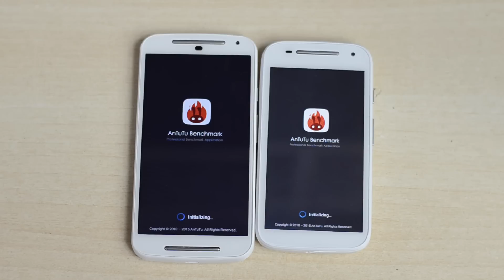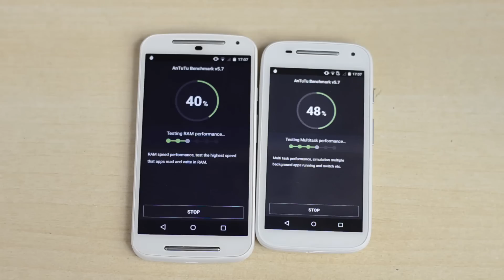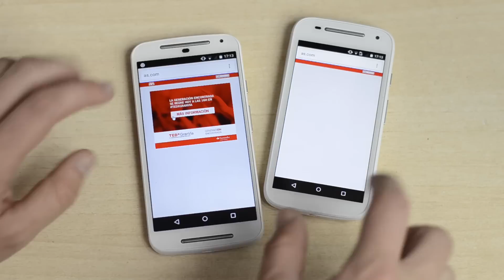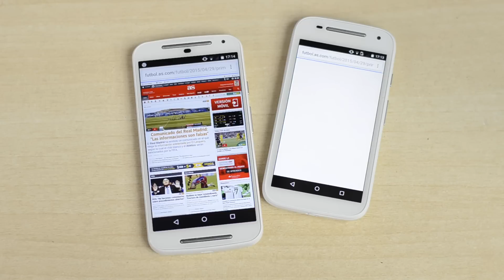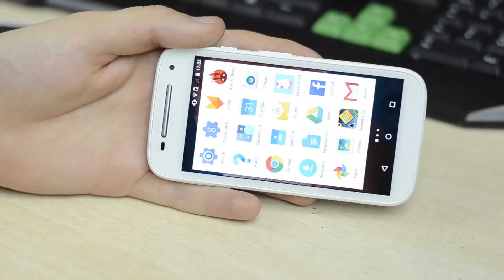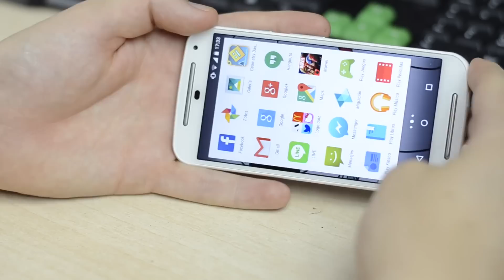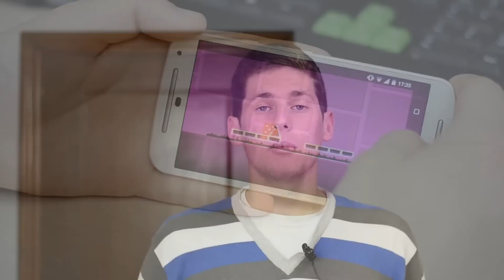Moto E 2015 VS Moto G 2014 - Test de Rendimiento en Español ( Antutu y más)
- Google +: Todotecno